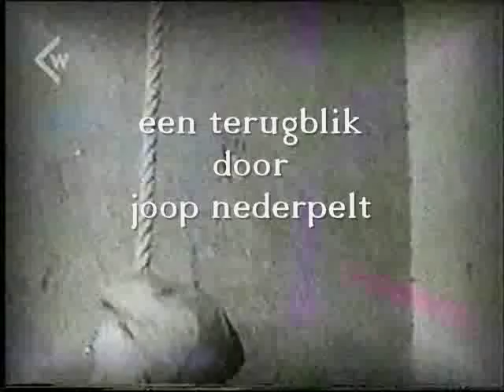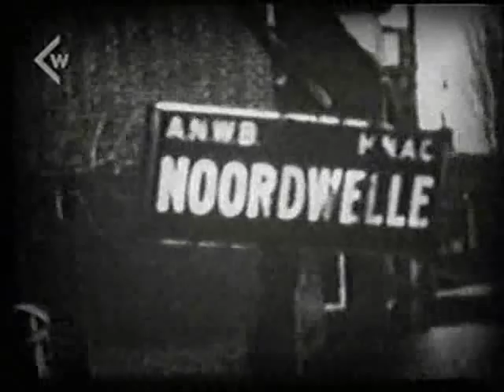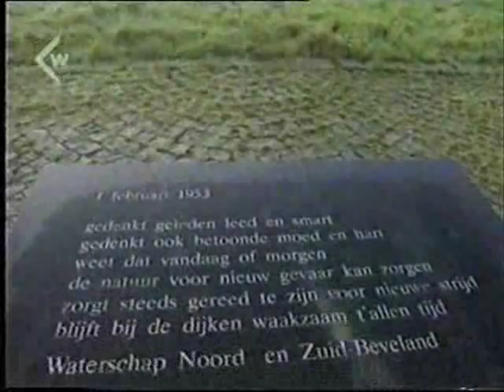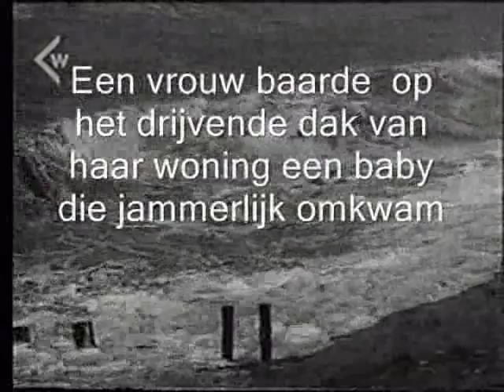Ouwerkerk, watersnoodramp 1953, 1835 + 1 doden.wmv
Niet 1835 mensen kwamen om maar 1836.   Een baby werd heel vroeg in de morgen geboren waarbij de a.s. moeder tijdens de bevalling op het drijvende  dak van haar eigen woning rond dobberde, na enig tijd was ze niet meer bestand tegen het watergeweld en verdronk de baby.    Nog eens een opsomming van de het enorme leed wat duizenden Zeeuwse inwoners in een tijdsspanne van drie uur overkwam.